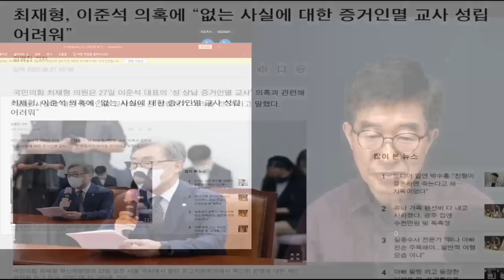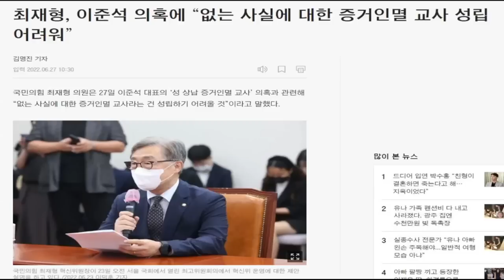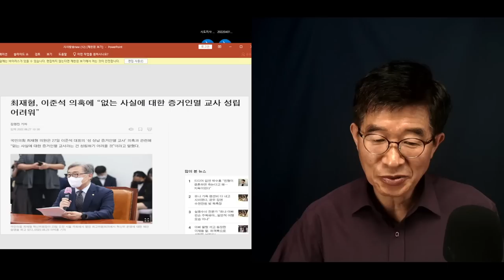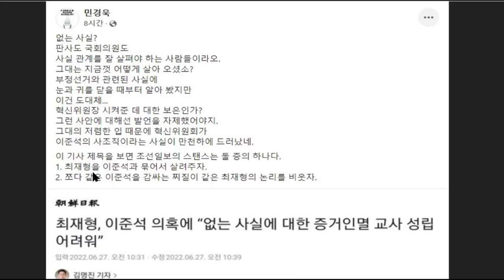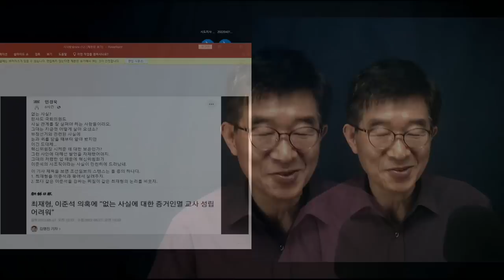"최재형, 사람이 왜 저래" / 감사원장하던 그 사람 맞아 / "정치판에 뛰어 들더니, 사람이 정말 많이 변했어" 사람들 수근수근 / "쉴드 치지마소" [공병호TV]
Bitcoin : 3MTW849AkP2ftLeSK2teZHMmzLu7Z83s9U